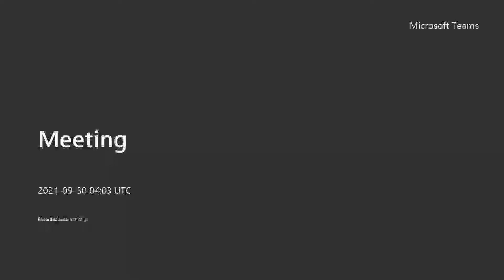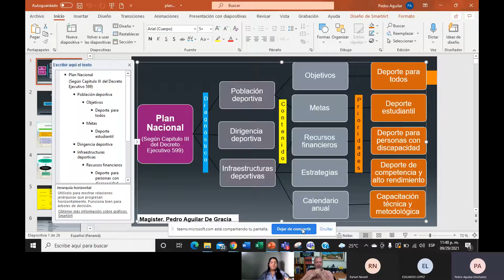PB CN DEPORTE 20210930 053128 Meeting Recording